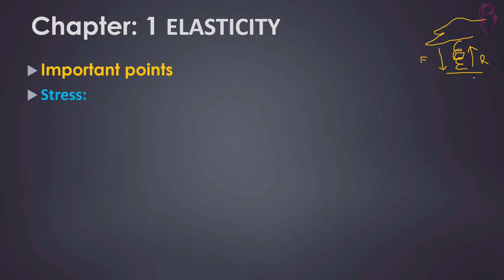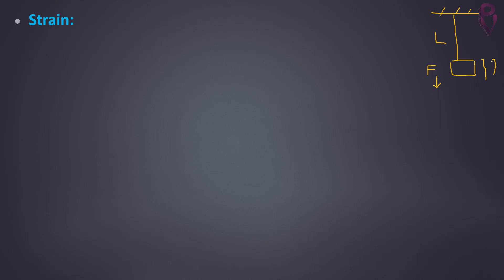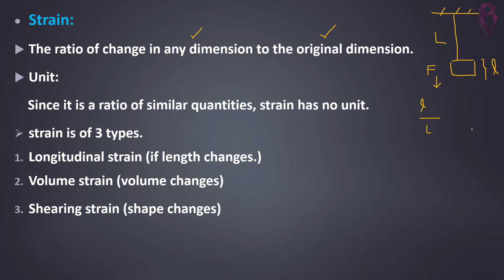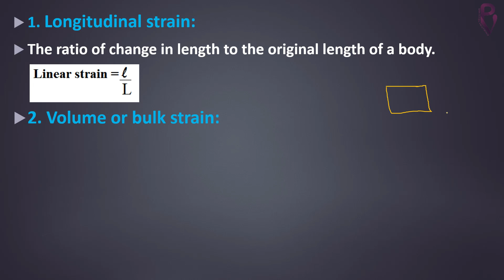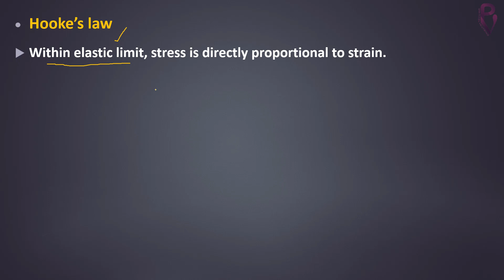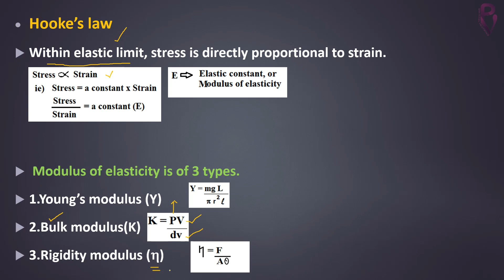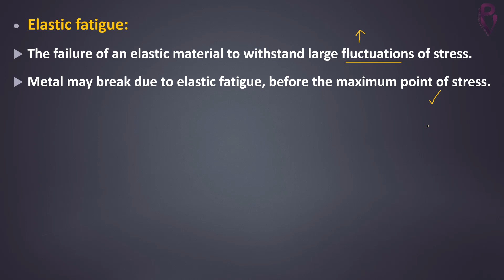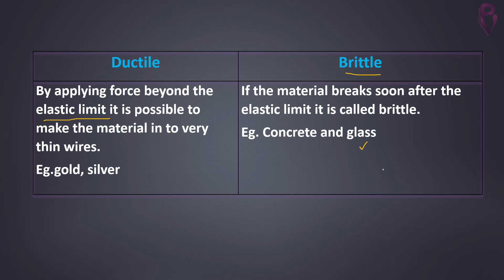POLYTECHNIC PHYSICS 1 | MODULE 3 CHAPTER 1 : ELASTICITY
*Engineering Physics I*
*Module III*

Important (Simple) Topics

You can score maximum mark of 75 from just 3 Modules. Study Modules 1, 2, 4 thoroughly.
Through these 3 PART videos, we are discussing some selected Topics, simple topics, so that you can raise your grades.
Try to attend these questions from 3rd Module only after you have written all the answers from other 3 Modules.